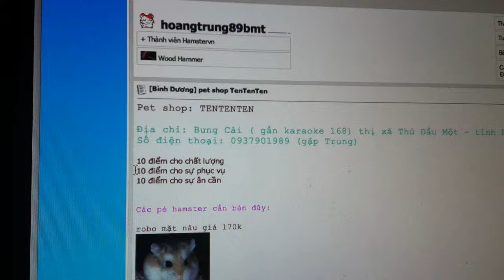Gọi điện trêu2